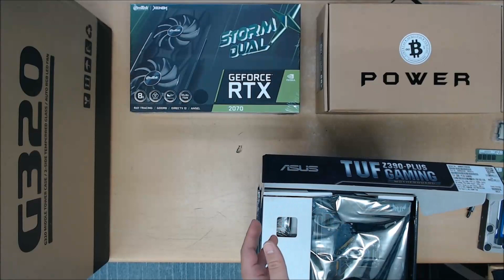인텔 i7-9700K 커피레이크-R / 이엠텍 RTX 2070 STORM X DUAL / ASUS TUF Z390-PLUS / ORBIS G320 Auto RGB LED